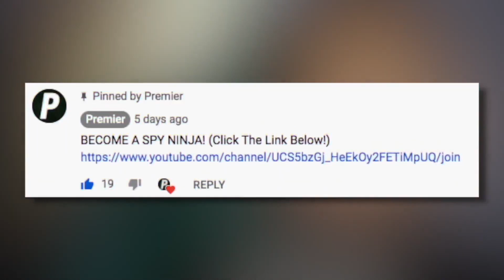Chad Wild Clay Evolution (2010-2020) - CWC Vy Qwaint & Daniel Spy Ninjas Regina Melvin Project Zorgo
Vy Qwaint
Daniel Gizmo
Regina-Spy Ninja
Melvin The best fighter
Project Zorgo

Vy Qwaint
Vy Qwaint
Regina
Regina

Chad Wild Clay Tested VIRAL TikTok LIFE HACKS, TRICK SHOTS & DANCE CHALLENGES to REVEAL HACKER LEADER's SECRET!

REGINA REVEALS SECRET CRUSH! Who Knows Me Better Challenge (Boyfriend vs. Best Friend Valentine)

Premier

amazon fba - dropshipping - eCommerce - business - Shopify marketing